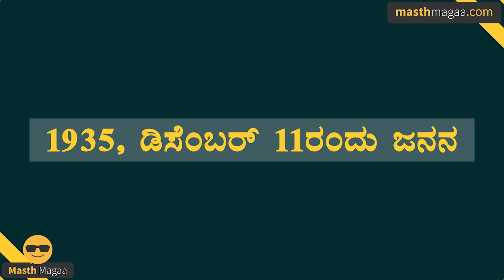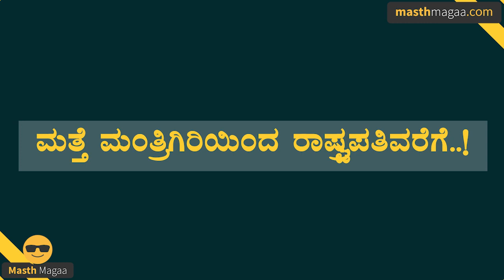ಭಾರತರತ್ನ ಪ್ರಣಬ್ ಮುಖರ್ಜಿ ಜೀವನದ ಸತ್ಯಕತೆ..! | Masthmagaa | Amar prasad